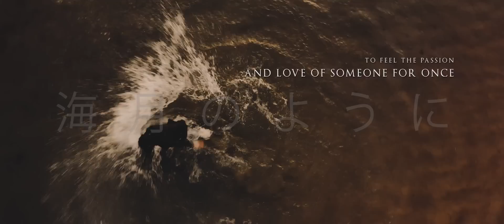VII ARC 『海月 -kurage-』 OFFICIAL MUSIC VIDEO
Official Music Video for 「海月 -kurage- 」taken from the Album "ATONIA -The Void of Tartaros-" OUT NOW! Streaming

► Credits:
Music & Lyrics by VII ARC
Video by Mirko Witzki
Lyric VFX by Cold Eyes Productions
Make Up by Kami Zero
Instrumental Recording: VII ARC
Vocal Recording, Mixing: Christof Kempe
Vocal Recording Studio: pyroSOUND Studio Oberhausen

► Lyrics:

I can’t decide where I am going
I’m only floating, within the tides of time
Unable to fulfil my own dreams
And I am feeling more like a spectator of my world

But you need eyes to see it for yourself
闇の中で
I reach out my hand, to feel somebody again

Forever alone, my desire is still strong
To feel the passion and love of someone for once
海月のように
The moment we touch, I’m gaining so much
But in exchange, you are losing your life

I won’t be able to control it
It’s not unfolding, the way I have to go
The only chance for me is to give in
And to accept my sinister fate

If I’m touching you, you’re going to die
君に殺す
But I won’t give up, as long as I’m alive

海月のように
I’ve been forever alone, my desire is strong,
To feel the passion and love of someone
In exchange, you are losing your life